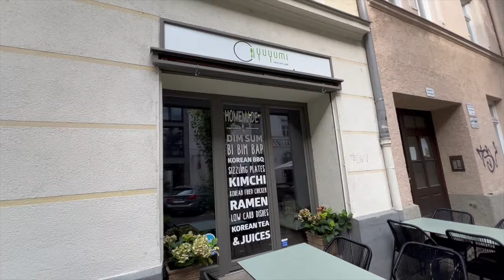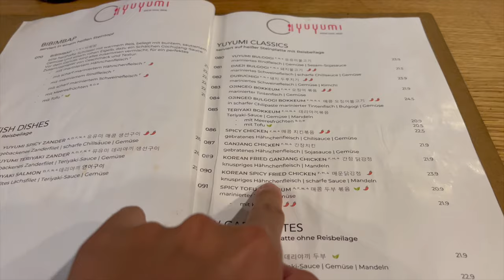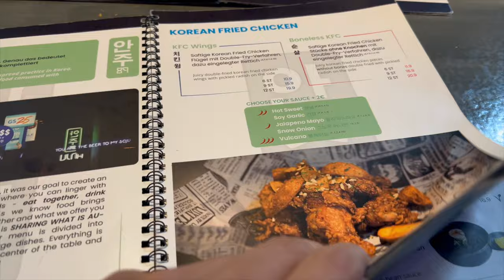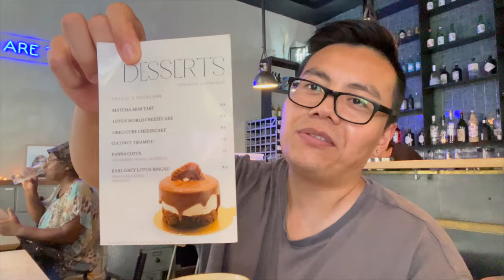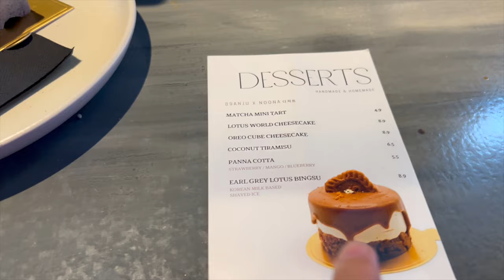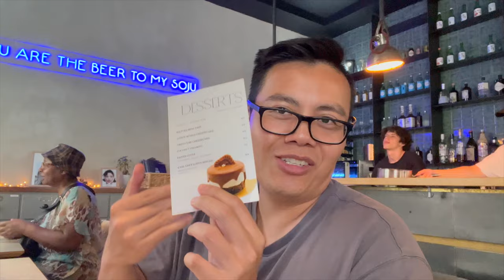DER GEHYPETESTE KOREANER IN MÜNCHEN?!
Euda! wir suchen weiter den besten Koreaner in München
heute beim gehypetesten Koreaner...